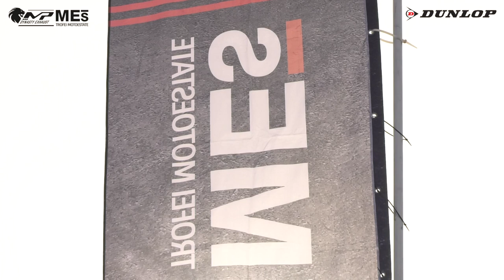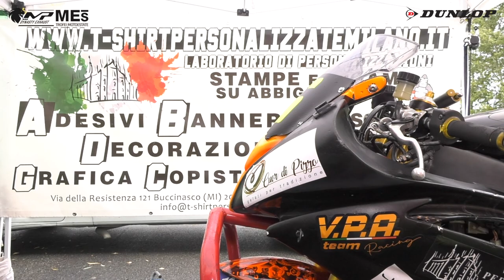RTK 600 Gara 1 - ROUND 3 TROFEI MP DYNASTY MES 2020 - CERVESINA - MOTOESTATE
Gara 1 classe Race Attack 600 del Round 3 di Cervesina dei Trofei Motoestate